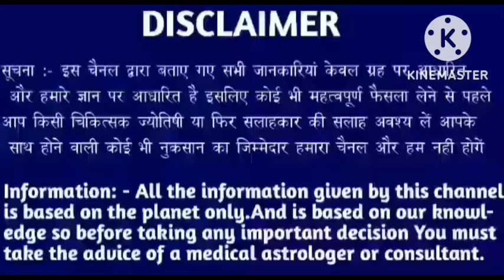सिंह राशि 13 नवंबर 2022 | Aaj ka singh rashifal| Singh rashi 13 november 2022| Geeta gyan rashifal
28 tarikh guruvar
28 tarikh guruvar
28 tarikh guruwar
28 तारीख गुरुवार
28 tarikh Thursday
28 tarikh गुरुवार
28 tarikh ka rashifal
Singh rashi ke bare mein bataen
28 tarikh ka rashifal
Rashifal dikhaiye
Rashifal bataiye
28 tarikh ki rashi
Singh rashi bhavishya
28 august singh rashi
Singh rashifal
Aaj ka rashifal
Singh rashi
28 tarikh ki
28 tarikh ki singh rashi
Rashifal dikhaiye
28 tarikh singh rashi
28 tarikh singh rashifal ke bare main batayen
राशिफल बताओ
Singh rashi
Singh rashifal
Singh Rashifal
28 की जानकारी
28 September singh rashi ka rashifal
28 september singh rashi
28 September ke bare main batayen
28 September 2022 singh rashi
28 september 20222 tula rashi
Aaj ki rashi bataiye
28 september ka singh rashi ka rashifal
Rashifal dikhaiye
Rashi dikhaiye
28 september 2022 singh rashi
28 tarike ki singh rashi
28 September singh rashifal 2022
August singh rashifal
28 september singh rashi
28 september ko singh rashifal
28 tarikh ko singh rashi
Singh 2022
28 September 2022 singh rashi
28 september singh Rashi 2022
Singh rashifal
28 September singh Rashi 2022
Singh rashi ke bare main batao
28 September singh rashifal
28 September 2022 Singh Rashifal
Singh Rashi walon ka aaj ka
28 september ka rashifal
सिंह राशि
Singh
Thursday singh rashi
Rashifal today
28 september ka news
28 September rashifal
28 September ka Rashifal
28 september ka singh rashi
Singh Rashifal
KR rashifal
KB rashifal
Singh
Mahakali astrology
Rashi
Aquarius
DLR Rashifal
DRS Rashifal
Rashifal Report RR
Astro samadhan
Vaidik jyotish
Vaidik jotish
Geeta gyan rashifal
Singh rashi
Singh
Rashi
Aquarius
Taurus rashi
Taurus rashifal

Follow me